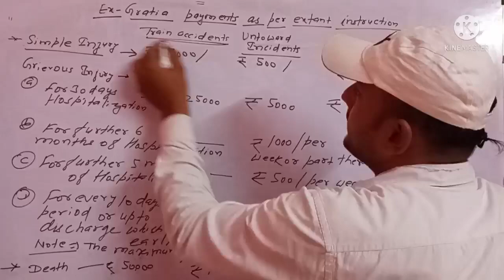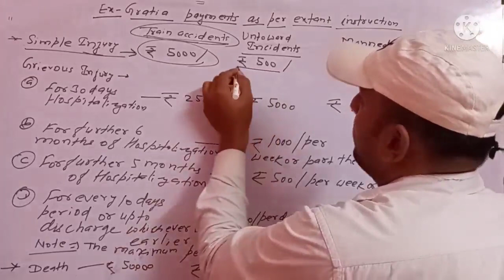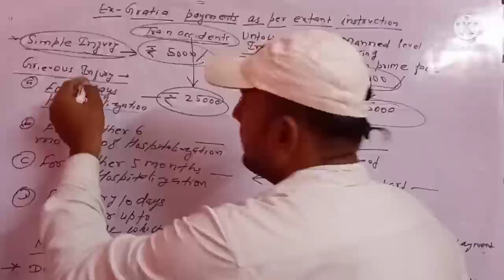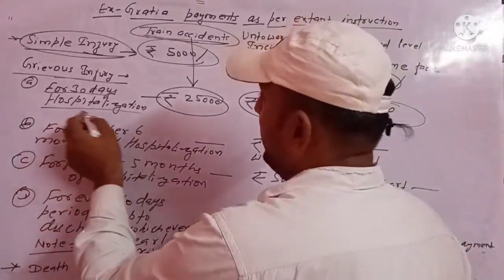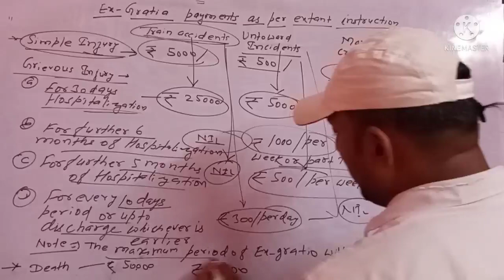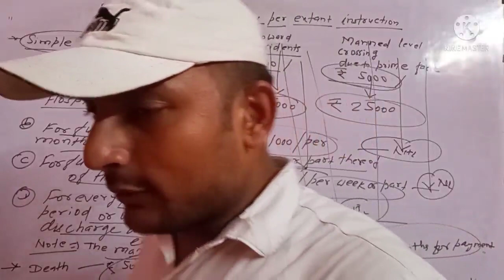gratia in railway/accident/departmental exams/promotional exams/vibhagiye pariksha/bibhagiye/LDCE